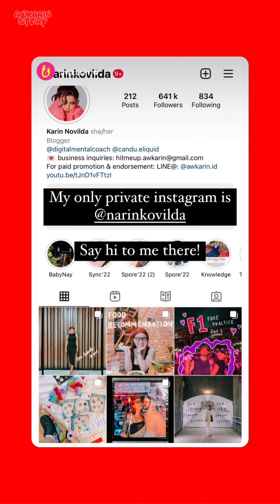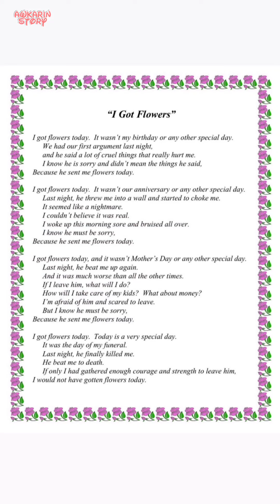Kerennya Rooftop Kantor A Team Management - 14 Oktober 2022 || Awkarin Story